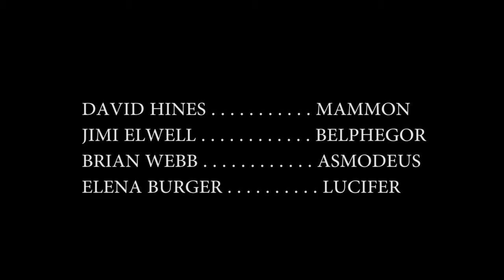"Rebel Hell" - a short play by James Hartley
Three demon princes of Hell, Mammon, Belphegor, and Asmodeus, plot to rebel from Lucifer's tyrannical regime.

Performed 15 February 2012 at the Newtown Theatre in the Top 100 of Short+Sweet Sydney, the largest short play festival in the world.

Written and directed by James Hartley.

David Hines as Mammon
Jimi Elwell as Belphegor
Brian Webb as Asmodeus
Elena Burger as Lucifer

Shot and edited by James Shepherd
Horns by Erica J Brennan

Music used without permission from Grim Fandango by Lucasarts